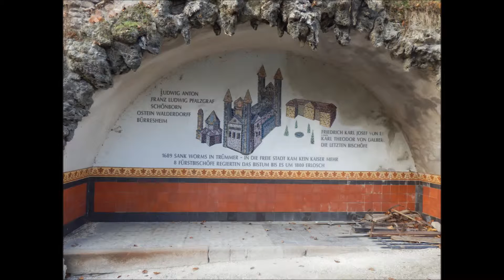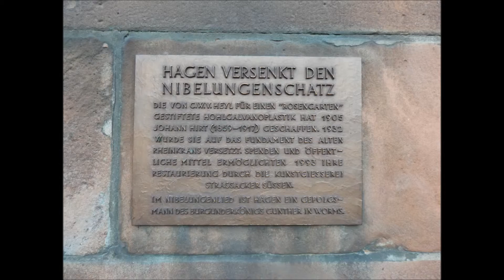Worms Stadt am Rhein